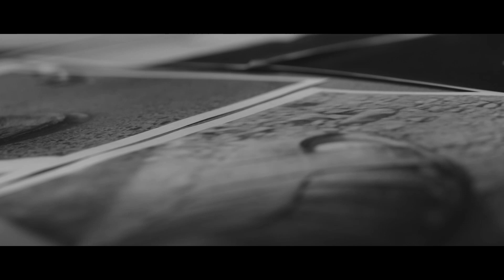HUN IQBAL | OFFICIAL TEASER #2 | A Gujarati Film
Featuring: Mitra Gadhvi, Devaki, Sonali Lele Desai, Nirav Vaidya, Ravi Ranjan

Writer & Director: Pallav Parikh
Producer: CityShor
Co-Producer: 32 Farvari Production, Hard Raval
National Distribution: Panorama Studios
DOP: Bhaveshkummar
Screenplay: Pallav Parikh & Karan Thakkar
Chief Assistant Director: Vrutant Jagtap
Music & Original Score: Darshan Shah
Audio Post Production: Treehouse Studio
Lyrics: Thaakur
Dubbing: Treehouse Studio & Creatika Studios
Edit & DI: Bhagyashri V Thakur
Co-Editor: Pallav Parikh & Vrutant Jagtap
VFX: Lost In Greens | Studio Craft Entertainment | Setucom Studio
Make-Up & Hair: Jitu Nayi
Art Director: Rupali Thaakur & Keyur Panchal
Costume: Neha Sharma
Line Production: Dhaval Pandya and Team
Marketing Concept: Pallav Parikh
Marketing Agency: Communication Crafts
Marketing Execution: Magnet Pictures
CityShor Team: Rajshree Chorasiya, Neville Gandhi, Vivek Sankhwal, Kamar Alam